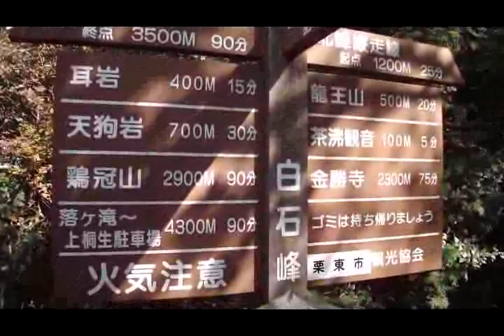konze hiking mv48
３大磨崖仏と秋の金勝寺を訪ねるハイキング　2010/11/03